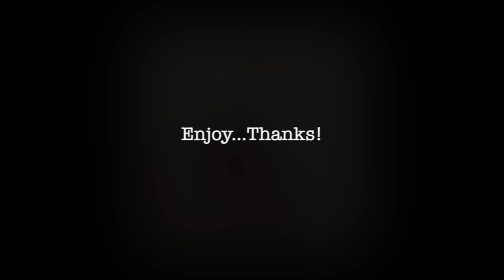Emision - Serenade of Desire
Track 02 from Lp "Jump On The Bandwagon", 2015
- Record, mix & master by Paul White, Aromestudio Records.